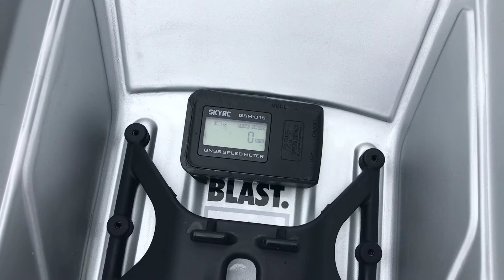ARRMA KRATON EXB first run 39 limitless spool/39 spur hobby wing max 5 800kv